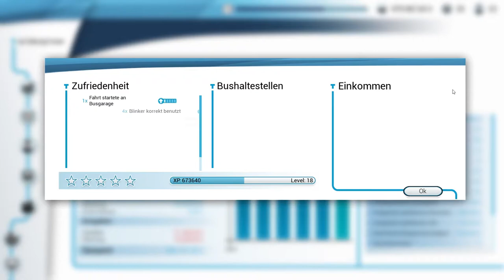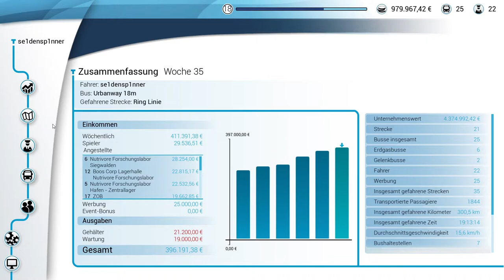Das halbe Millionen Investment - Bus Simulator 18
Chapter/Kapitel:
0:00 Begrüßung
0:40 Kauf eines neuen Busses
1:47 Vorbereitung des Busses
3:40 Fahrt zur ersten Haltestelle
5:48 Ring Linie
14:49 Fahrt zum Depot
18:12 Auswertung
19:39 Verabschiedung
19:50 EXTRA